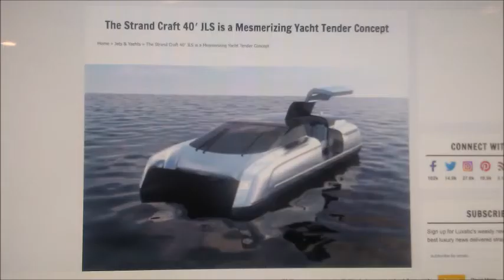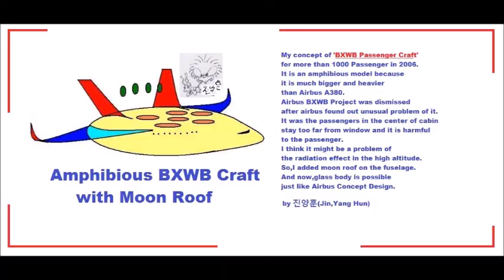My Feb 10,11 2020 Slideshow 3